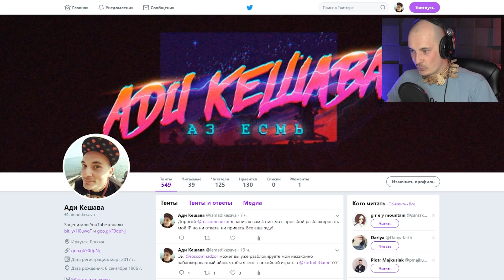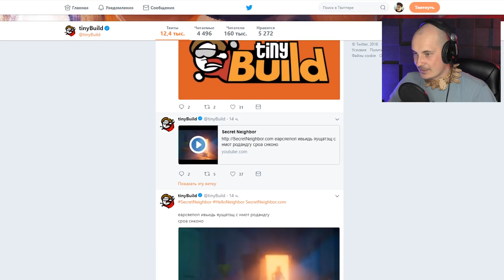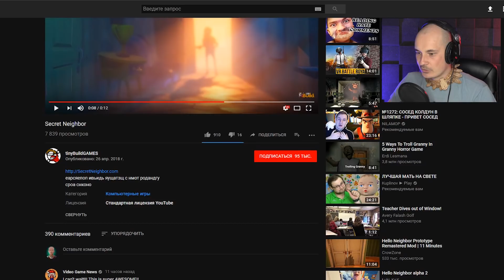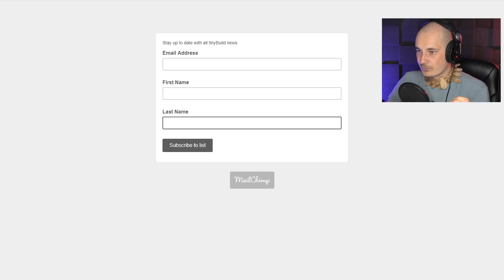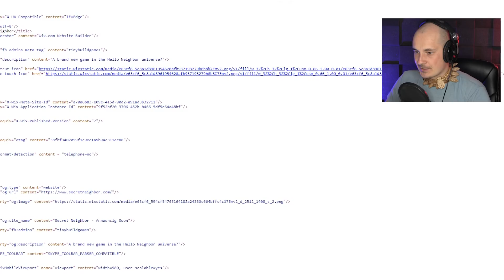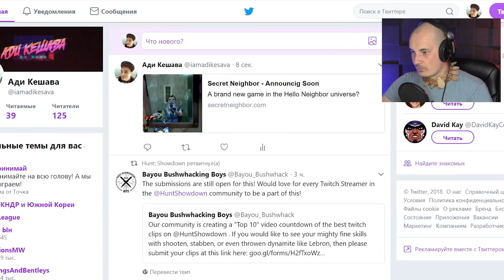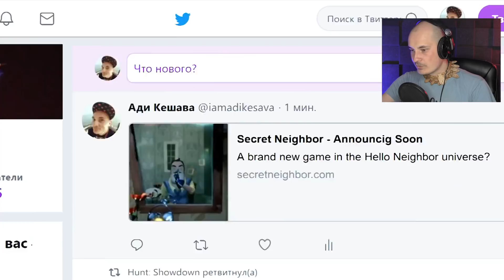НОВАЯ ИГРА ПРИВЕТ СОСЕД 2 (прохождение секреты Hello Neighbor dlc длс) #86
Hello Neighbor полная версия релиз - самое крутое и большое обновление в Привет Сосед! Полное прохождение Соседа релиз полная версия где мы увидим новый дом Соседа, попадем в подвал и узнаем кого сосед прячет там! Это самая глобальная обнова за всю историю Hello Neighbor - все секреты, пасхалки и тайный соседа будут разгаданы! Релиз Hello Neighbor полная версия раскрывает новые секреты соседа! Обзор комментариев разработчиков и прохождение Привет Сосед Бета на русском. Полное правильное прохождение Hello Neighbor на русском, а также финал и все концовки.